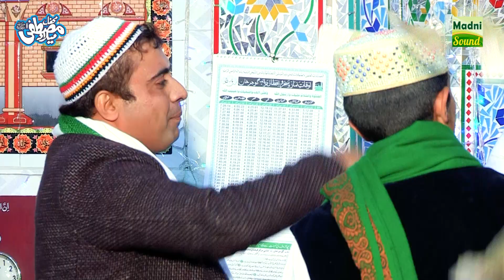Aqaa Nu Jo Noor Na Manay || Ghulam Abu Huraia || 8-March-2020 Rawat Mehfil e naat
Madni Digital Sound is the owner of all the content uploaded on Madni Digital Sound channel and using our audio/video without our permission on any website, social media or any channel is a copyright infringement which is criminal offence.
Madni Digital Sound won’t take any responsibility if your social media account, website or YouTube channel is shutdown due the legal proceedings against you.

Madni Digital Sound and LIVE/4K Video Islamabad,
Audio Video Production House,
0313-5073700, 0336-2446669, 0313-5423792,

Aqaa Nu Jo Noor Na Manay,
Ghulam Abu Huraia ,
8-March-2020 Rawat Mehfil e naat,